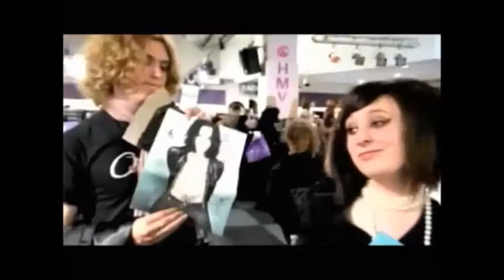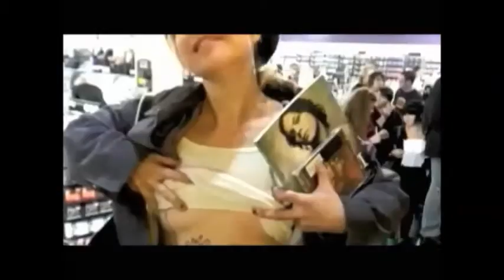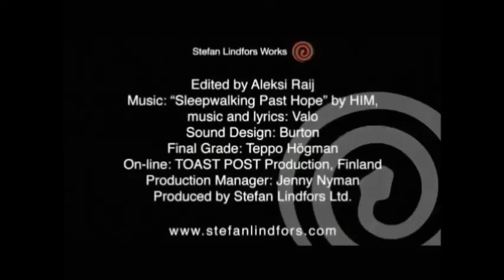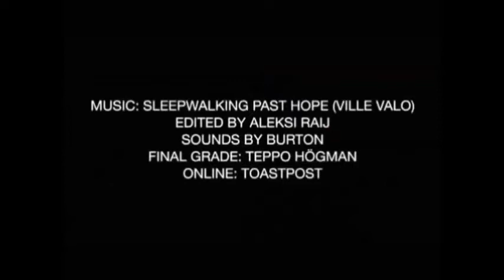"HIM TRIPS 1-10" (micro films by Stefan Lindfors) 2007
Warner Music (Los Angeles) and Heartagram Publishing Ltd commissioned Lindfors to produce a number of short signature films on the band HIM to be viewed on the internet. It was completely up to Lindfors how to structure these "micro films", and the only request given in this pilot project was that none of the spots would exceed the length of 60 seconds. Lindfors decided to personally shoot the band on digital video on a promo tour for the new album "Venus Doom".
 In the end Lindfors cut 10 films for the project, calling the spots for "HIM TRIPS 1-10", and in addition he added a specific definition to each of the "Trips":  1/10 "Paint it Gold", 2/10 "Birth", 3/10 "On the Bridge", 4/10 "Forever and Heavier", 5/10 "Demon on the News", 6/10 "United Souls", 7/10 "The Shooter", 8/10 "Shining", 9/10 "No More Paint", 10/10 "Cigarettes and Hell".
 Ville Valo of HIM and Lindfors agreed to use cuts from track 4 on "Venus Doom" - "Sleepwalking Past Hope" - as the soundscape for all of the "HIM TRIPS". All footage shot on location at HIM concerts and as well in the city surroundings of Athens, London and Berlin in September-October 2007. No special effects. The material at the HIM /"Venus Doom" signing event in London (part of film 6/10 "United Souls") was shot by production manager Ms. Jenny Nyman.
 Ten films, duration: 40-60 seconds each. Written and directed by Stefan Lindfors, camera: Stefan Lindfors, edited by Aleksi Raij, music: "Sleepwalking Past Hope" by HIM, music and lyrics: Ville Valo, sound design: Burton, final grade: Teppo Hgman, on-line: TOST POST, Helsinki, Finland, production manager: Jenny Nyman, produced by Stefan Lindfors Ltd.